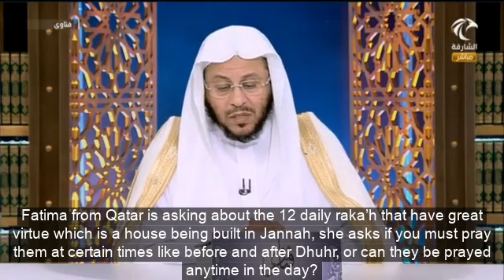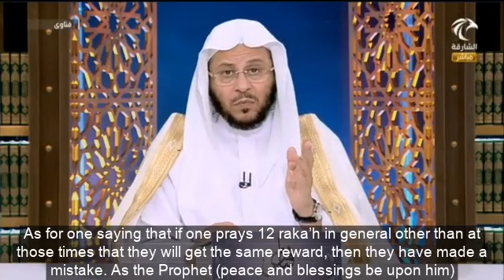Who wants a house in Jannah must they pray the Sunnan Rawatib prayers or can pray 12 raka'h anytime?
The one who wants a house in Jannah must they pray the Sunnan Al Rawatib prayers or can they pray 12 raka'h daily at anytime?